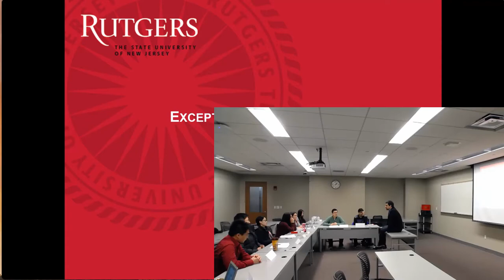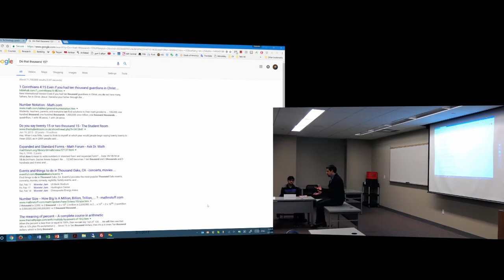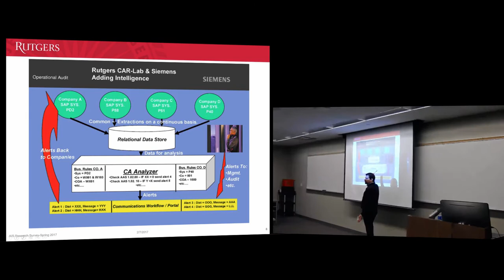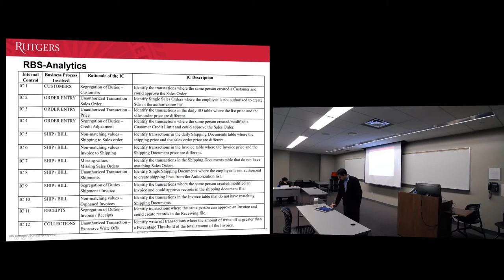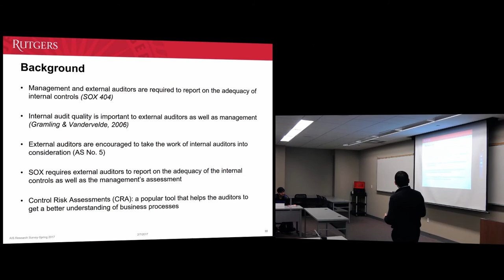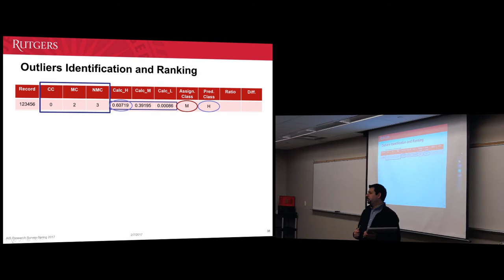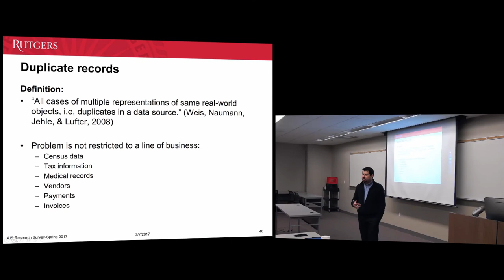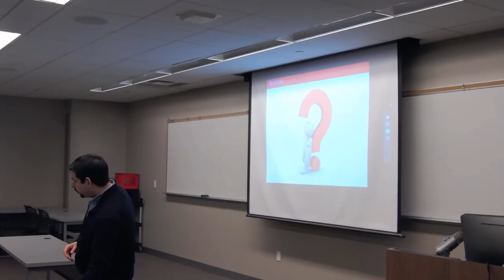Special Topics in Accounting 2/7/17 Lecture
Professor Vasarhelyi
Special Topics in Accounting
2/7/2017

Time Stamps:
8:47 - Background
32:43 - Motivation & Contribution
44:27 - Motivation, Research Questions, & Findings
50:21 - Cumulative Risk Score
1:00:13 - Rule-Based System
1:03:03 - Rules Weights Inference
1:13:12 - Exceptions Identification & Prioritization
1:14:37 - Investigation & Feedback
1:14:59 - Expert Panel Statistics
1:19:30 - Conclusion
1:21:20 - Break
1:33:18 - Ordered Logistic Regression
1:39:56 - Outliers Identification and Ranking
1:58:09 - Other Findings
2:06:44 - Duplicate Records
2:15:08 - Duplicate Detection Process
2:21:50 - Algorithms and Findings
2:23:18 - Duplicate Candidates Prioritization
2:23:51 - Prioritization Criteria
2:27:03 - Class Takeaway